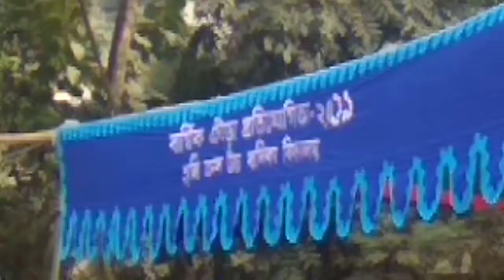Vet in Dhaka City Pet Doctor in Bangladesh @ Dr. Sagir's Pet Clinic 01912251312